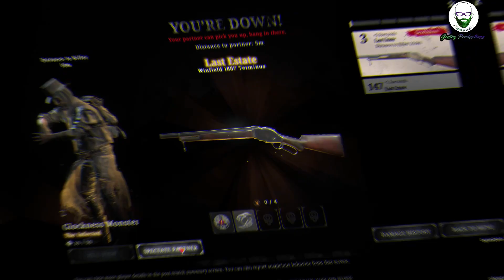Hunt Showdown: Ep.163: Up Close & Personal P.15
MATURE LANGUAGE ADVISORY

We will be getting right in the face of enemy hunters using stealth as well as shift-w at times and getting it done! Ended with some explosives and laughs!